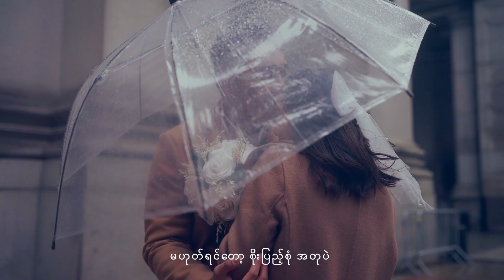Proposal (လက်ထပ်ခွင့်) Music Video by Don Steven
“We started with nothing baby, Look at how far we came
I didn’t care about money Or give a shit about fame
You kept a buck with me honey But i was playing some games
And i am sorry for all the actions that put you through some pains”

Artist: Don Steven
Prod. by: Pash
Mixing & mastering: Double P
Shot by: NYCmusicians
Edit by: Aung Lwin Moe

Special thanks to Ko Aung Zan for location.